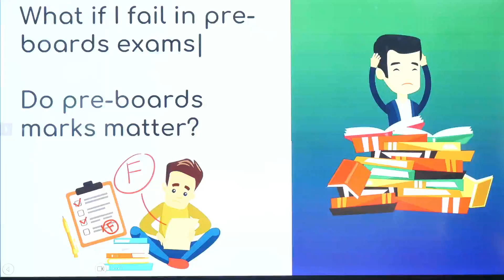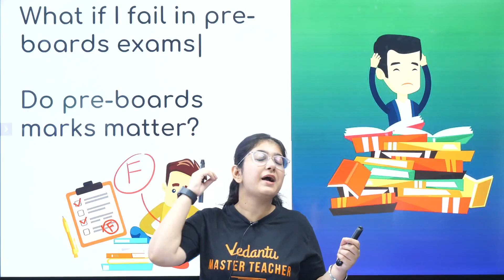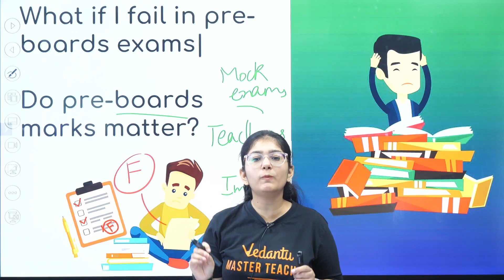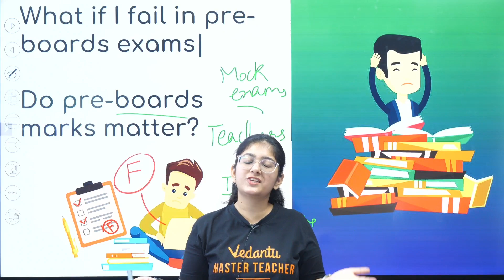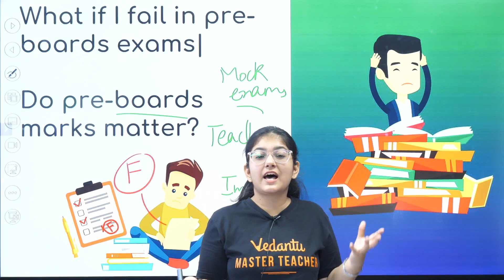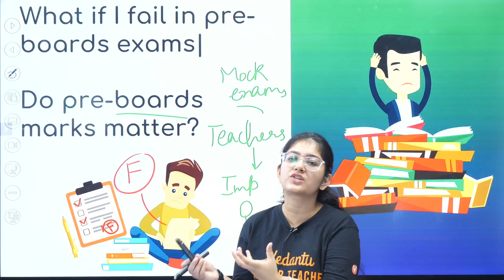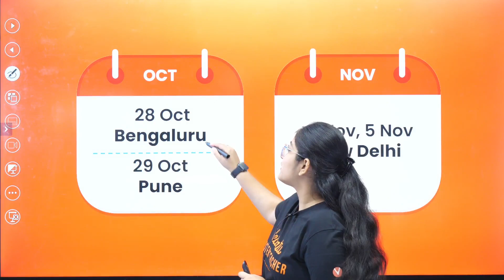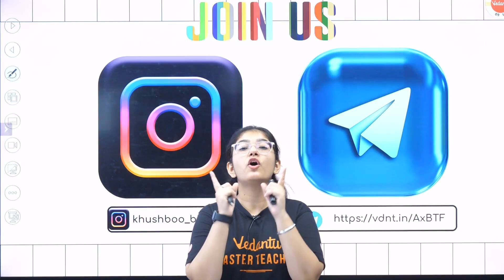What if You Fail in Pre-Boards Exams😫| Do Pre-Boards Marks Matter?😱| CBSE 2024 Class 10 Preparation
✔️ Fill out the Form to Get an Official Invitation of Vedantu Bharat Yatra
What if I Fail in Pre-Boards Exams😫| Do Pre-Boards Marks Matter?😱| CBSE Class 10 Preparation Tips | CBSE Exam 2024 | Vedantu Class 10 Board Exam Preparation